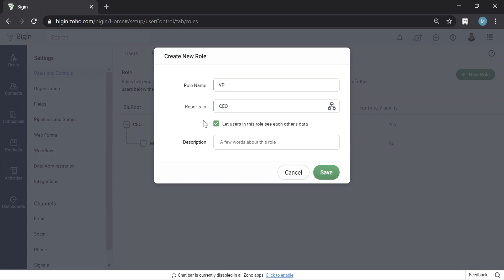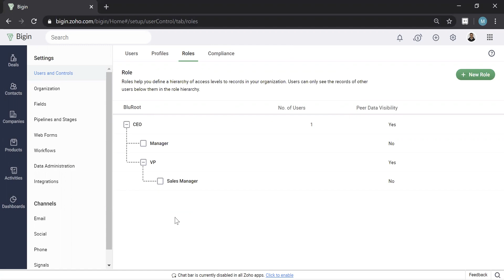Roles And Security in Zoho Bigin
Zoho Bigin is a pipeline-centric CRM built and priced for small businesses. With Bigin, small businesses can now manage their customer relationships more easily than ever. Whether you're ready to move beyond spreadsheets or simply replace legacy sales tools, we are here to help you get started.